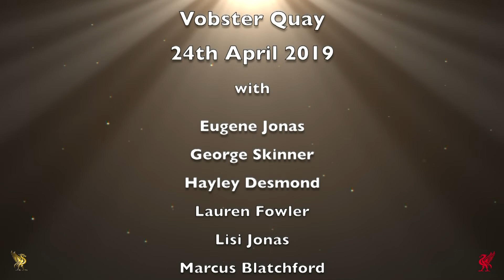Vobster Quay 24th April 21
Another fun day yesterday at Vobster,  it felt like there were hundreds of us in different little groups, in reality, there was only 12.   Eugene Jonas, George Skinner, Hayley Desmond, Lauren Fowler, Lisi Jonas, Marcus Blatchford, Mark Lewis, Rob Fowler, Sharon Miles, Simon Fletcher and Simon Jones.
I'd brought the scooter along so Eugene, Lisi and Mark could play with it, but what happened was Lisi was the only one with a functioning D ring on the crutch strap so she buzzed the other two for their first dive, and on dive two she went on a tour with Marcus, although she enjoyed it I fear Eugene may be regretting it cost-wise.
So dive one we were split into lots of little groups, Simon and Sharon, Rob and Lauren, Simon Fletcher and his mate another Rob, as I said, Mark Eugene and Lisi, which left me, George, Hayley and Marcus.   Our plan was to go into the pit, keep the wall on our right go around the bend and come up to head for the Pevril Pride to see the rock fall on the bow.
The initial mistake was to let George lead, we forgot he was a dive buddy to Rob Summers, who both trained at the Mark Spitz sprint academy.  It was a good job Marcus was on his scooter as it was like herding cats to keep us together, mistake 2 was to not discuss separation drills, I think we lost contact with George just after entering the pit, but Marcus was circling, once we started our ascent out of it he just pointed our direction at each contact, it was a definite lesson learned.
The viz in the pit wasn't as good as last week but was more than acceptable, there seemed to be fewer schools present too.
Simon Fletcher brought cakes, I had to leg it early so didn't play on dive 2, so will leave it to the others to describe their efforts.
All in all another cracking day out playing with dive toys with great dive buddies, here's a bit of video: